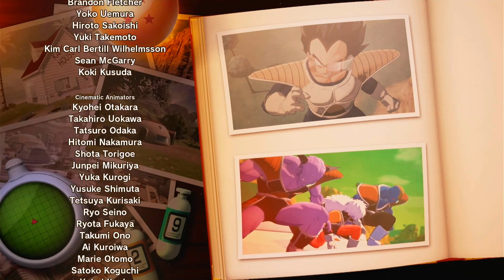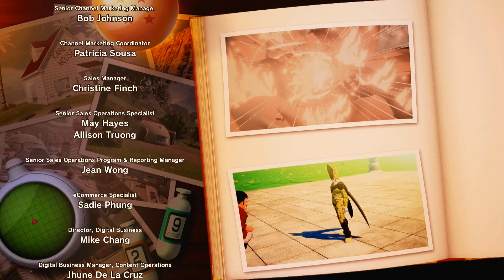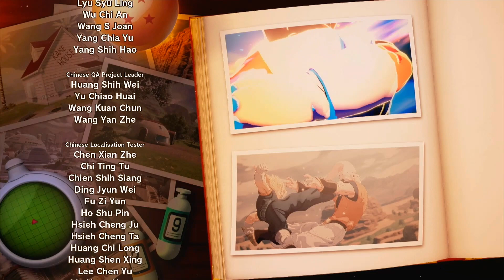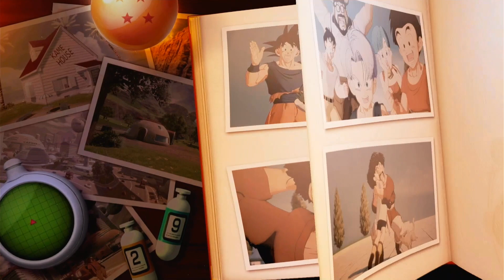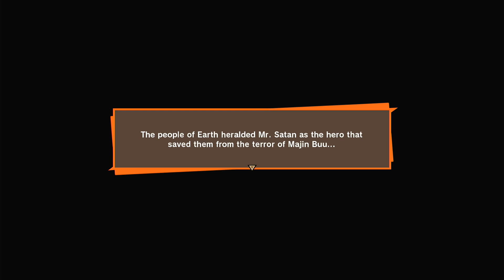GOKU'S ULTIMATE SPIRIT BOMB! | Dragon Ball Z: Kakarot - Story Mode Gameplay (Part 35)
GOKU'S ULTIMATE SPIRIT BOMB! that defeated KID BUU and saved the universe.
Dragon Ball Z: Kakarot - Story Mode Gameplay (Part 35)

00:00 - Dragon Ball Z: Kakarot Gameplay
05:00 - Dragon Ball Z: Kakarot Gameplay
10:30 - Dragon Ball Z: Kakarot Gameplay